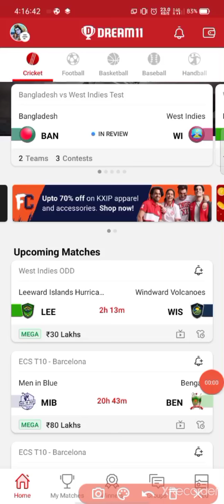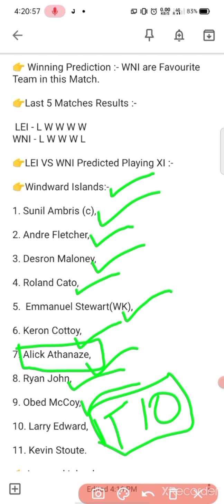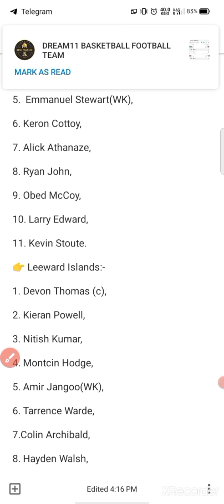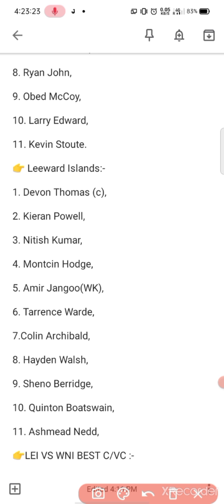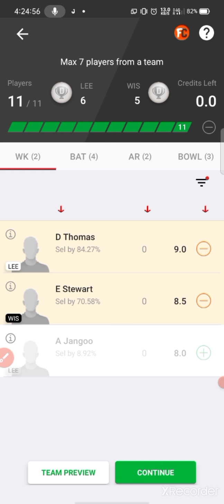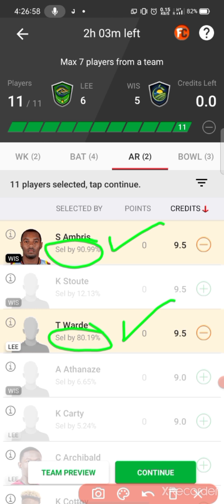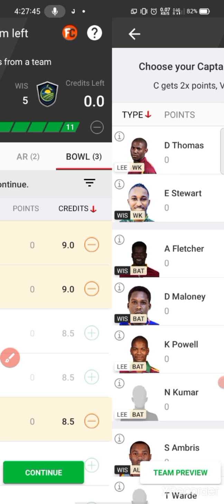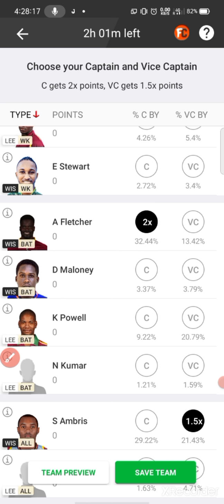LEI VS WNI ODD #1 MATCH || Dream11 Team LEI VS WNI || 100% Winning Dream11 Team LEI VS WNI 👍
Toady odd Match Lei vs Wni

Domestic cricket has returned to West Indies after a long gap of 14 long months, in the form of 50-over format. Last year’s runners up the Leeward Islands will be up against the Windward Islands in the opening game of the Super50 Cup 2021 on Sunday. Leewards Islands had a good tournament last year till the finals, where they lost badly against West Indies Emerging Team by 205 runs. They have got Kieron Powell and Sheeno Berridge in their ranks, who were last year’s leading run-scorer and leading wicket-taker respectively.

On the other hand, Windward Islands had a terrible tournament last year as they finished 4th in the Group B standings, winning only 2 matches. Kerron Cottoy and Alick Athanaze had a decent run with both bat & ball. They have signed experienced campaigner Sunil Ambris this year and he will be a man to watch out for the Windward Islands. They look forward to improving their last year’s performance and play better cricket in this year’s Super 50 Cup.